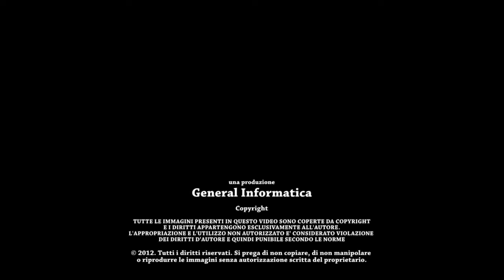FINALE GR 84 Kg HRUSTANOVIC Amer AUT Vs HERNANDEZ P CUB